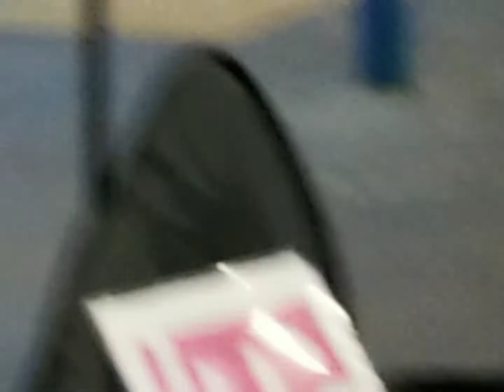心裡日記💟游情曲🎼柔情50秒